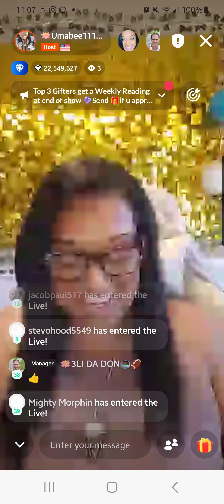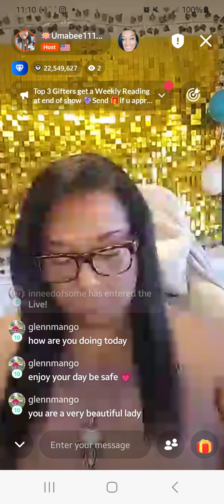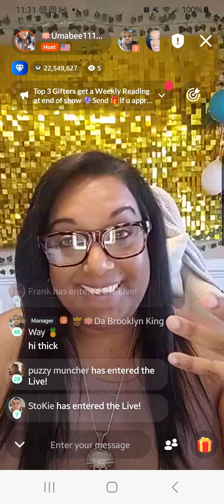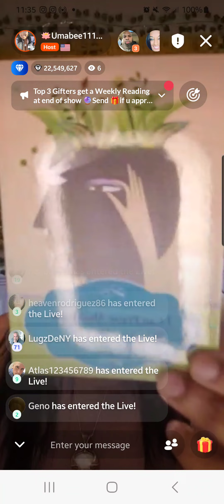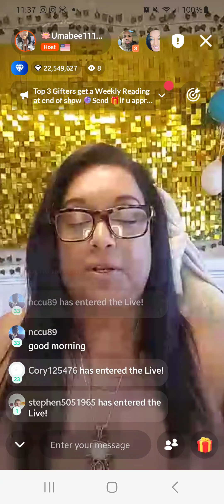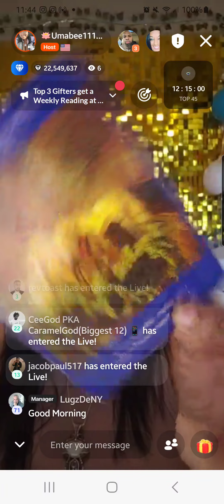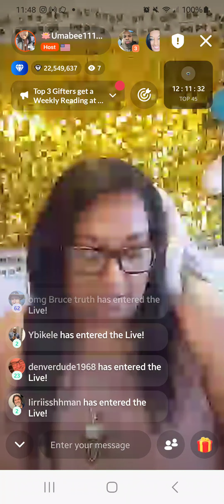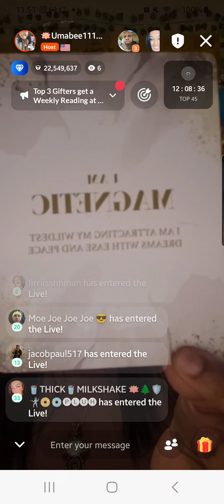Lets Start the week with high vibrations✨️🪷 Uma's Lotus Lounge Livestream Show🎙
🪷Meetme Top Streamer🪷
Hi! my name is Uma and I am a TOP Content Professional on the Meetme livestreams.

Livestreaming is THE way to go for entertainment and connection.

TV shows, reality drama, podcasts and memes are a thing of the past. Livestreaming is IN and I can help you with your journey!

Download the Meetme app and come to the livestreams part. It's FREE to join! Search for my name Umabee1111 and click FAVORITE! The next time I stream you will get a notification and you can come join me!
See you on streams!